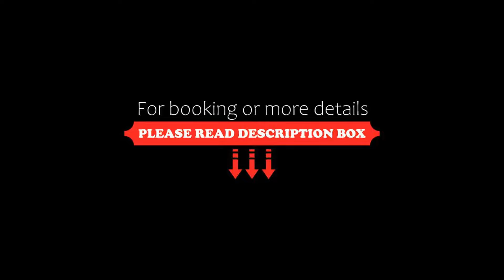Domus Regency, Bangalore, India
About Property:
Situated in Bangalore, within 3.2 km of Indian Institute of Science, Bangalore and 5 km of Bangalore Palace, Domus Regency features accommodation with a restaurant and as well as free private parking for guests who drive. The property is set 6 km from Indira Gandhi Musical Fountain Park, 7 km from Commercial Street and 7 km from Chinnaswamy Stadium. The hotel has family rooms.
All rooms in the hotel are fitted with a kettle. At Domus Regency the ro...
Property Type: Hotel
Address: No.3 & 4, 2nd Cross, Bhoopasandra Main Rd near Vidyasagar school, Bengaluru, Karnataka 560094, 560094 Bangalore, India
Searching For
1. Domus Regency - Bangalore - India
2. Domus Regency - Bangalore - India Address
3. Domus Regency - Bangalore - India Rooms
4. Domus Regency - Bangalore - India Amenities
5. Domus Regency - Bangalore - India Offers and Deals
Audio Credit:
Track Title: Subway Dreams
Artist: Dan Henig